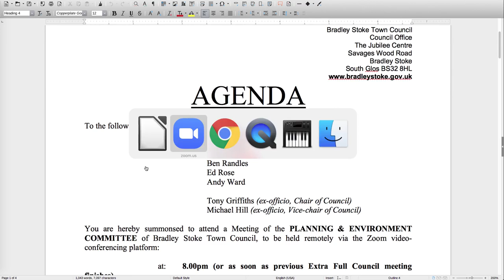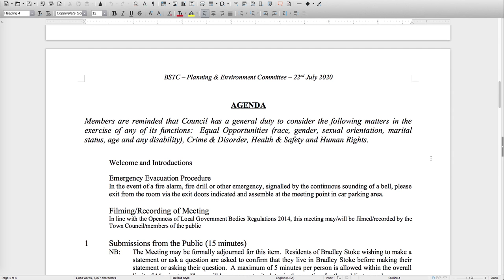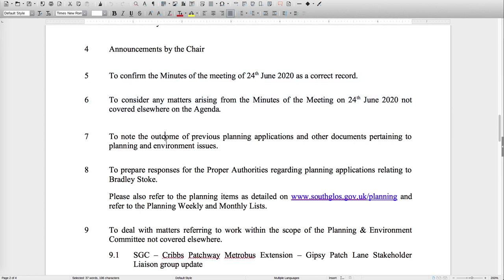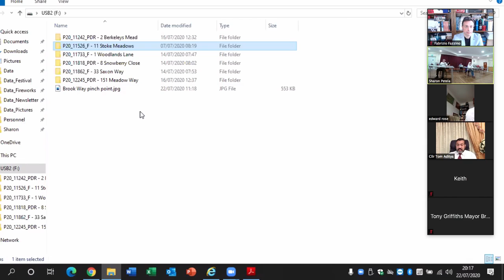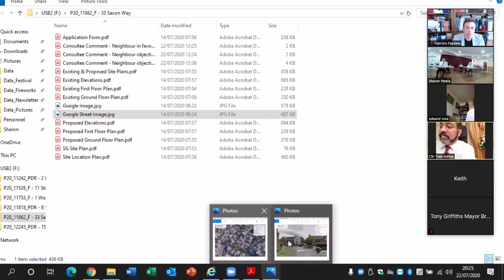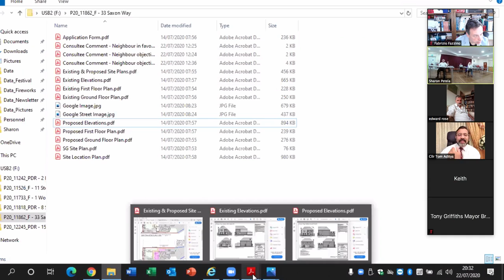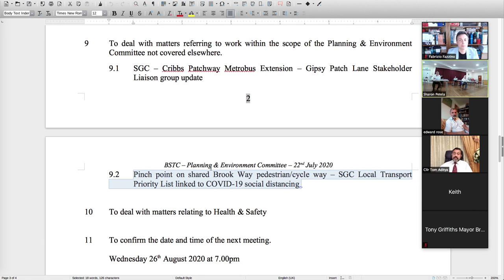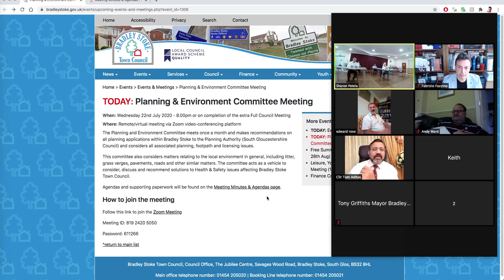Bradley Stoke Town Council - Planning Committee - 22nd July 2020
Recording of the Bradley Stoke Town Council's Planning & Environment Committee Meeting, held online (on Zoom) on 22nd July 2020 (after the Full Council meeting).